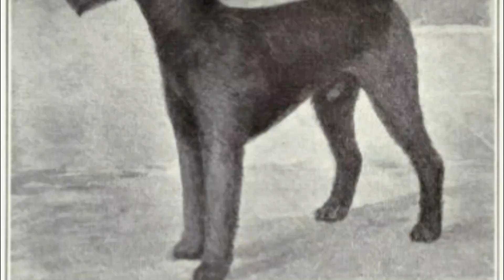Crearon al PERRO LOBO más FEROZ sin utilizar al LOBO - alaskan noble companion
💥Las cruzas de perro con lobo suelen ser inestables, independiente y tercos, el día de hoy les traigo una cruza de diferentes razas dando como resultado un perro de aspecto lobuno, sin utilizar genes directos del Lobo.

FONDO MUSICAL: Biblioteca de audio de YouTube